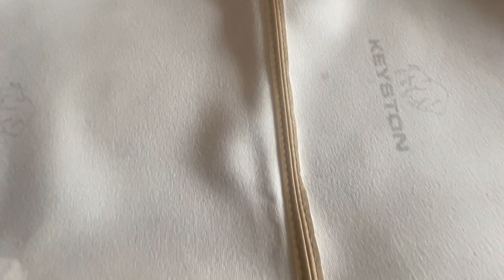Interior color reveal/finishing up my trunk